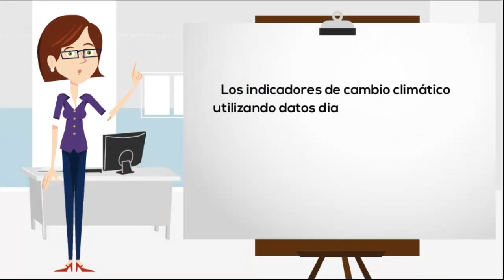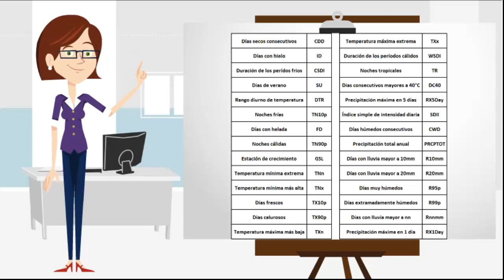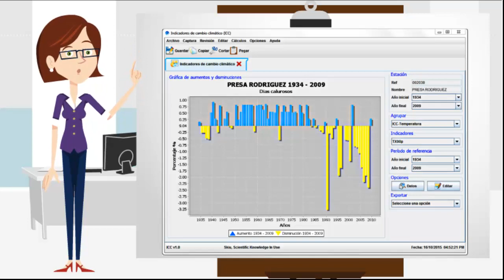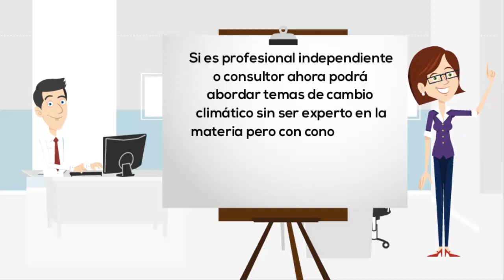Indicadores de Cambio Climático